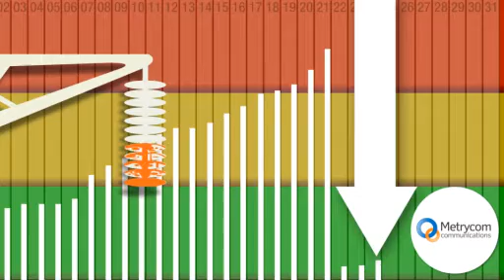MetrySense 4000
Many electric power companies wash their high voltage insulators in order to reduce power supply interruptions. Dusts, sea salt, industrial and agricultural pollution, contaminate power line insulator strings and result in reduced power quality.
Contamination can cause flashovers over contaminated insulators, resulting in short-circuits and power sags over wide areas.
Today, electric companies washing policy is based mainly on historical statistical data and some limited technological tools. Although hundreds of millions of dollars worldwide are spent annually on washing activities, power companies still experience an unacceptable number of power interruptions due to flashovers.
Metrycom is proud to introduce MetrySense 4000, the first system that provides an online view, of the level of contamination and predicts the risk of flashovers with high reliability. MetrySense 4000  is comprised of unique wireless sensors
which are installed along high voltage power lines. Each sensor can reliably detect the contamination level of an insulator string located up to approximately 1km away.
The wireless sensors use power harvesting and do not require any maintenance. They automatically create an innovative IP-based mesh radio network where data is routed through the network to a gateway, and then sent it to the control server.
Maintenance teams can access the control server from any location, identify contaminated sections and direct washing operations to those line segments where contamination has reached a "red" level. The team can then monitor the quality of the washing activity by confirming whether the contamination level has dropped back to the green zone.
The advantages of this system are firstly, power quality is improved as the right segments are washed at the right times, and secondly, there are considerable savings from avoiding unnecessary washing operations.